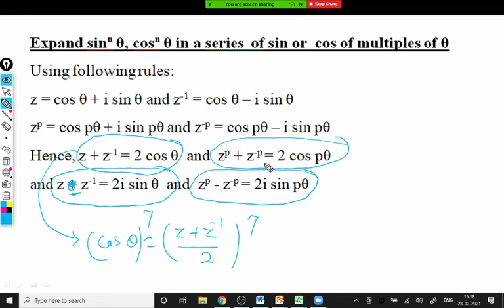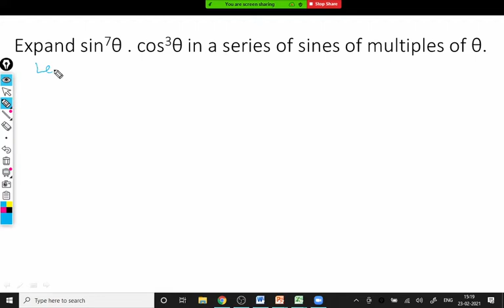3rd Application DeMoivres